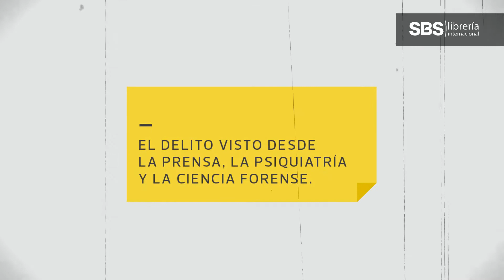La Marca del Crimen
SBS Librería Internacional organiza la Conferencia: "La Marca del Crimen" - El delito visto desde la prensa, la psiquiatría y la ciencia forense - evento donde especialistas de diversas materias abordarán el tema criminal en el Perú.

SBS Librería Internacional - San Isidro
Jueves 22 de Junio del 2017
6.45pm